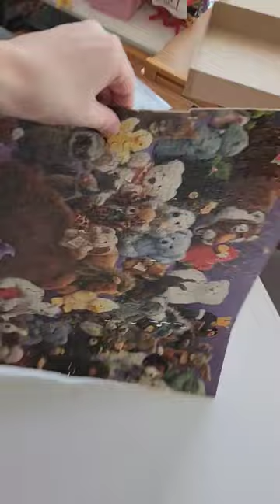no thoughts. just frog. 🐸❣️ | Vintage Thrifted Puzzle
I find this puzzle quite ribbiting! I seriously TOADLY dig it. This super vintage and thrifted puzzle passed the puzzle pick up!

I love all the cute & adorable plush in the puzzle. Do you have any of these?! I seriously love the frog, parrot, koala, lobster, and fox.

From what I can find, this puzzle is from 1989, and the quality is still there! A bit of puzzle dust, but it was a solid puzzle. The pieces held together very well.

Puzzle Pictured:
- Dakin Stuffed Animals, Golden, 550 pieces